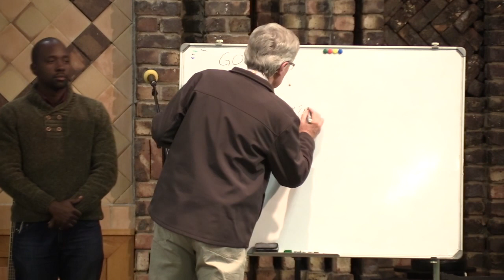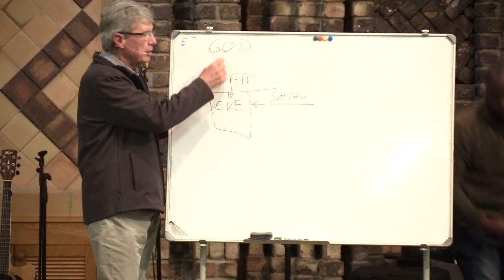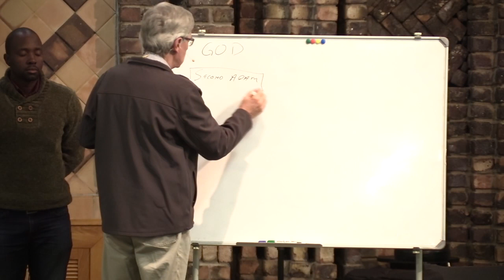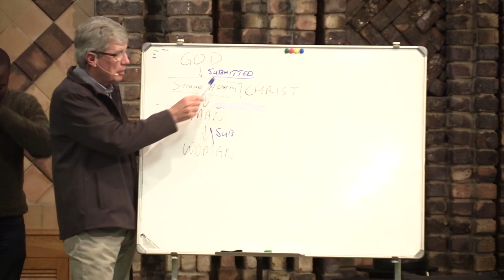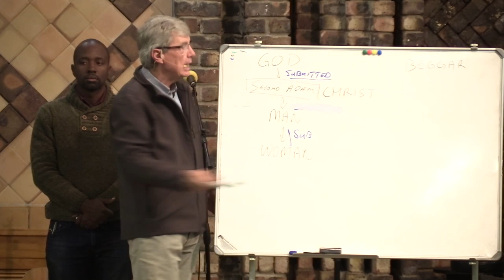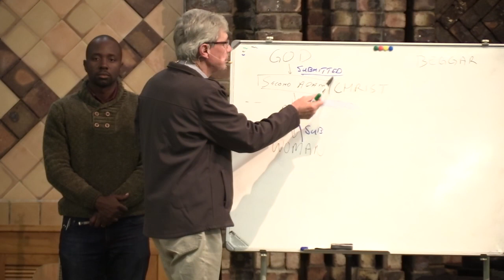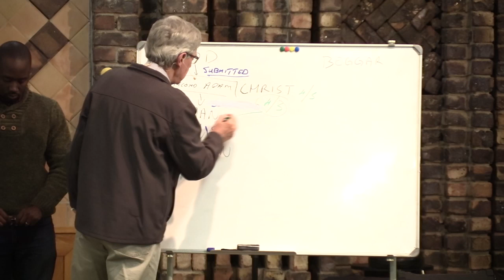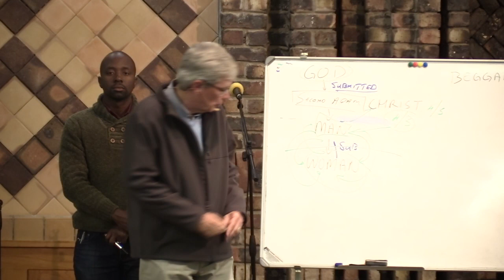Men's meeting with Richard Langworthy and Peter Mckenzie - 10 July 2019